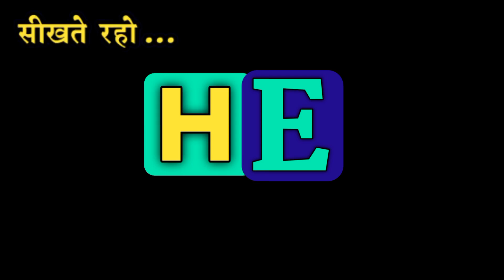बहरा को इंग्लिश में क्या कहते हैं।Bahara meaning in english.Bahara ko English me kya kahte hai.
1.Hindi English Dictionary with Mahendra Bhati
2.daily use words meaning english to hindi
3.daily use words in hindi
4.daily use words meaning
5.word meaning english to hindi,
6.daily use english words with example
7.roj bole jaane waale english words
8.hindi to English Dictionary
9.English to Hindi dictionary,